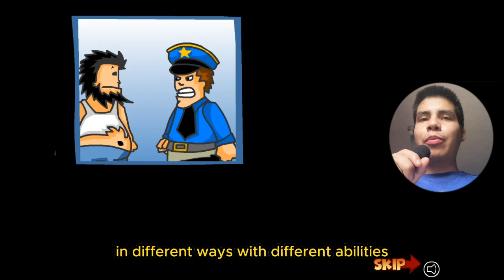Golpeemos a todos :)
Estabamos durmiendo tranquilamente en un basurero y despues emepezamos a golpear a todos jaja , de esto se trata este video, espero les guste :)

We were sleeping peacefully in a garbage can and then we started hitting everyone haha, this is what this video is about, I hope you like it :)

©Adonis Ikal all rigths reserved
©Adonis Ikal Games all rigths reserved
©Adonis Ikal Blogs all rigths reserved
©Adonis Ikal Podcast all rigths reserved